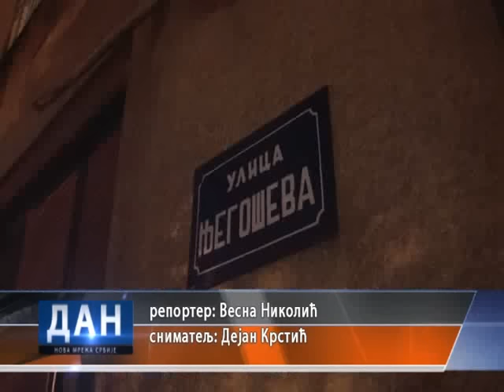14 122015 RTV Vranje Pozar u Njegosevoj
RTV Vranje   Pozar u Njegosevoj